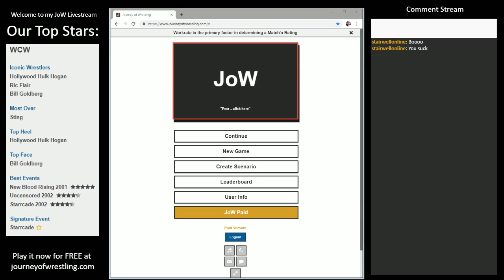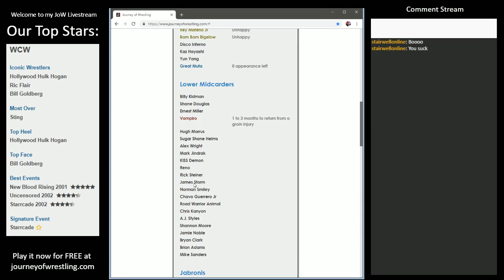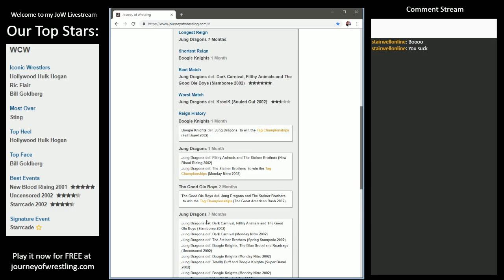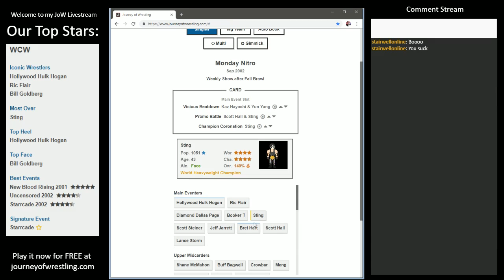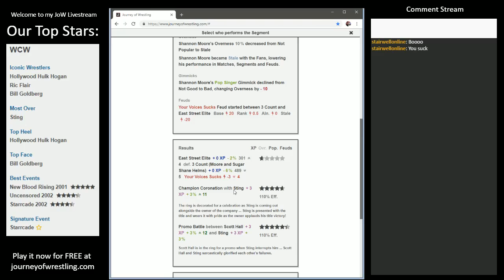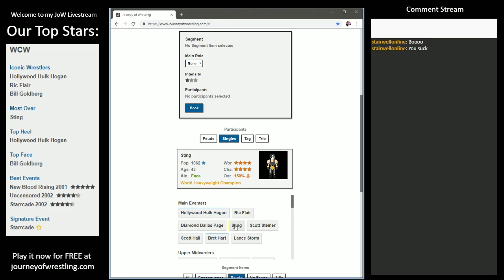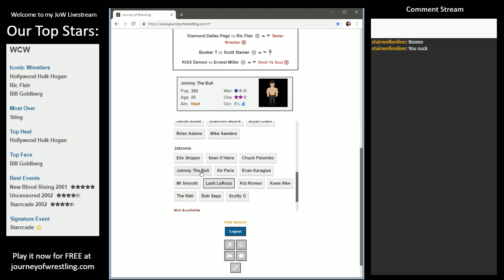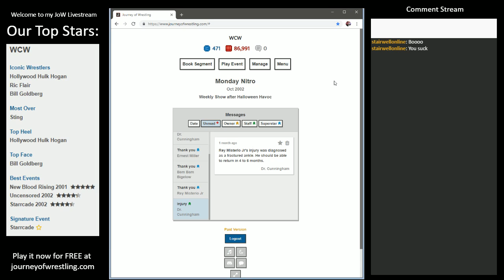Let's Play: Journey of Wrestling (JoW) - Ep 1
Hello! This is from my first ever Livestream. It's of the game Journey of Wrestling and is a free web browser game that you can play right now over